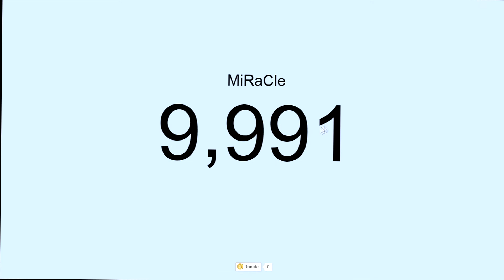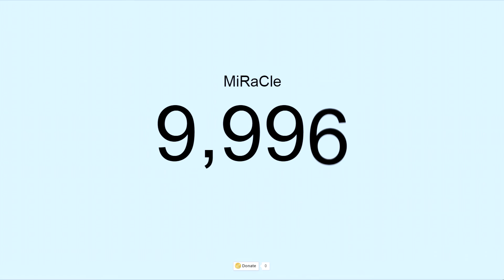MiRaCle Reach's 10k Subscribers (Subscriber Count)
Recorded By Qusay
MiRaCle Might see this and Use it And I Hope He Does.